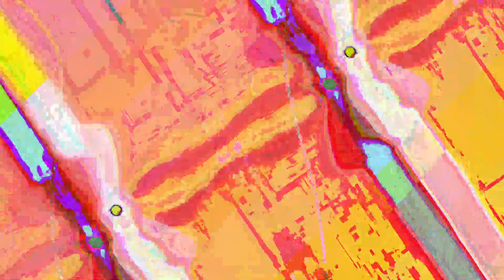[EPILEPSY WARNING] Movie 23 05 15 09h52m25s